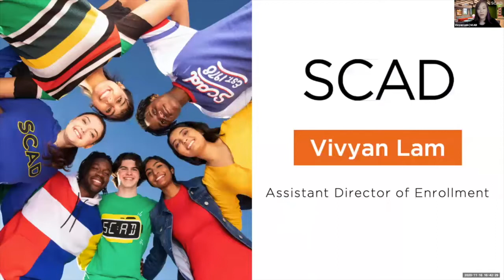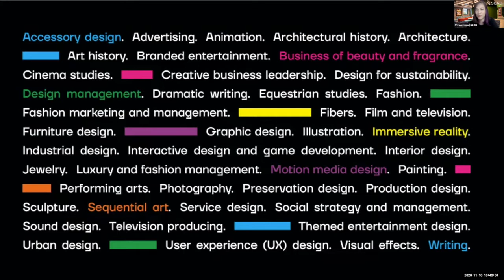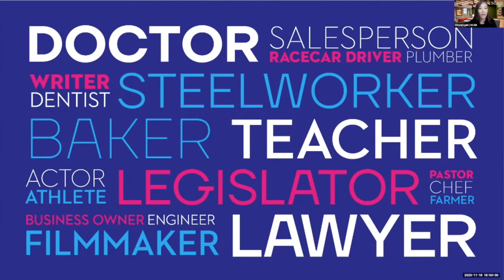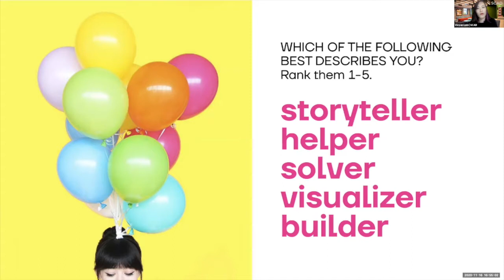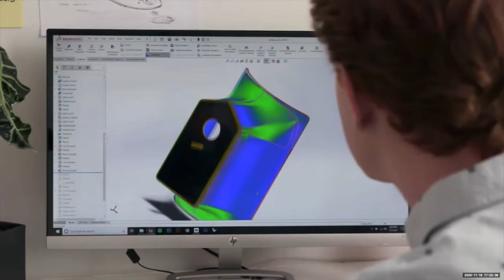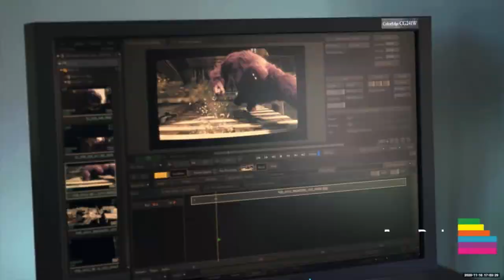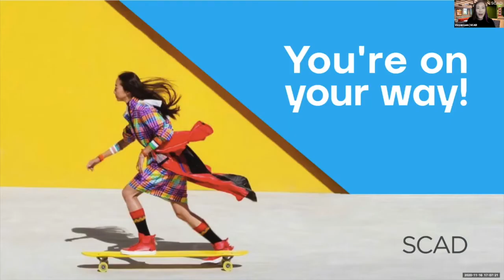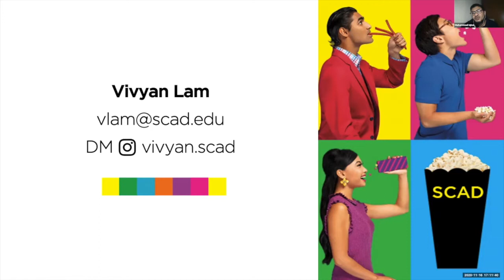Future Creative Leaders (Artists & Designers) - Why Choose to the US?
Vivyan Lam of Savannah College of Arts and Design (SCAD) discusses how you could become leaders in the creative industry together with EducationUSA Indonesia.